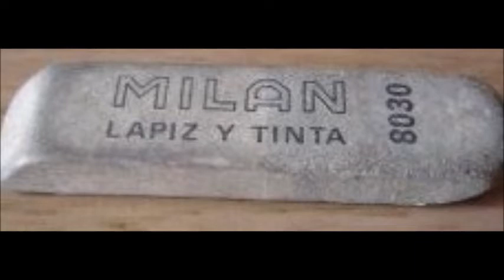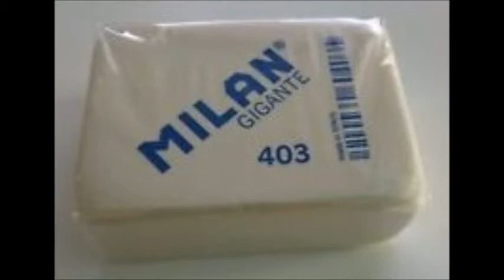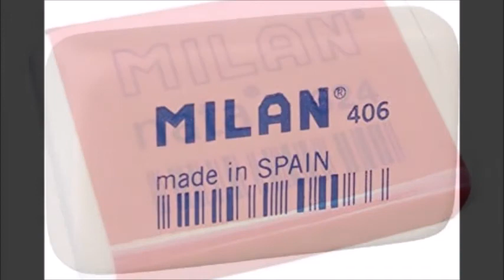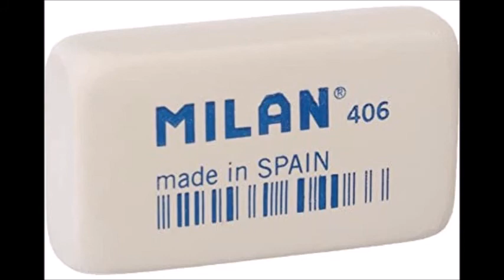Modelos de gomas de borrar "MILAN"